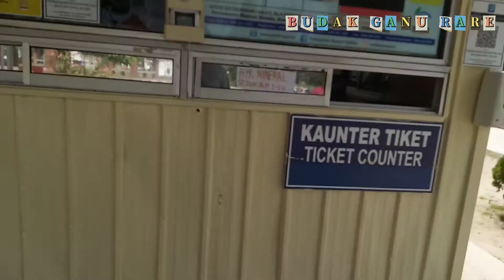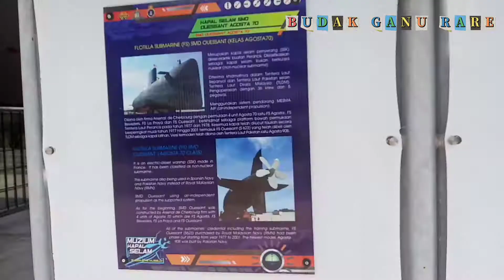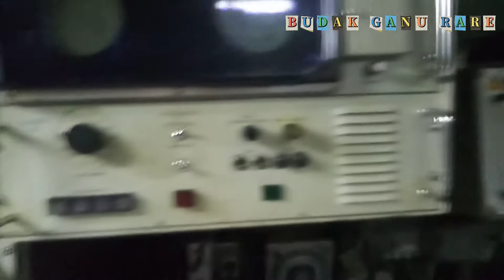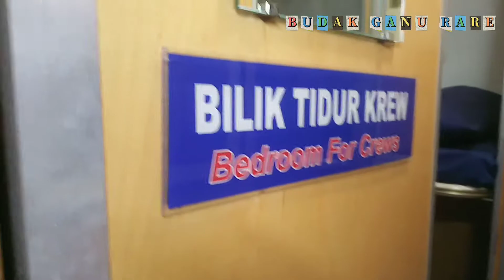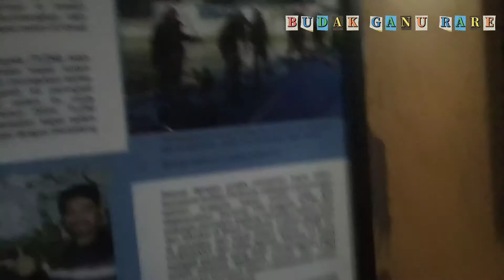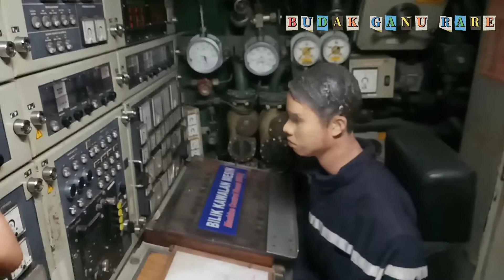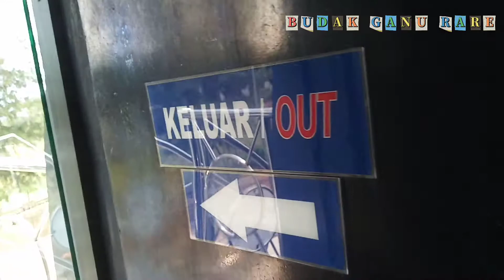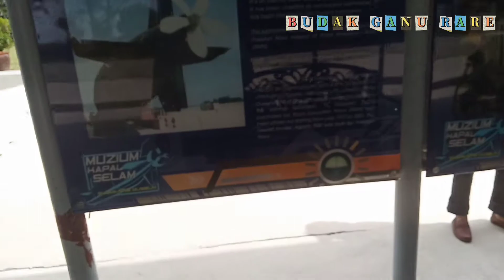MASUK KAPAL SELAM DI MELAKA#kualaterengganu marang ganu bukitbesi rajacuti majalahlibor#